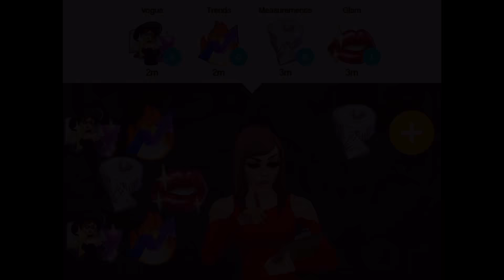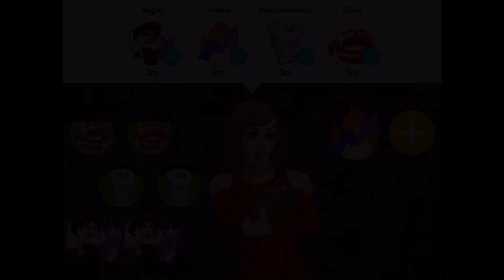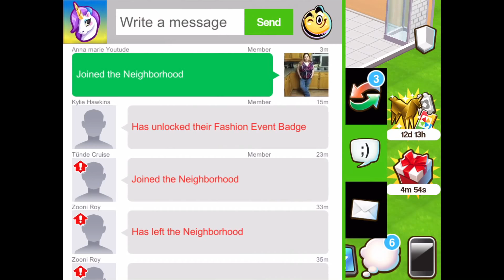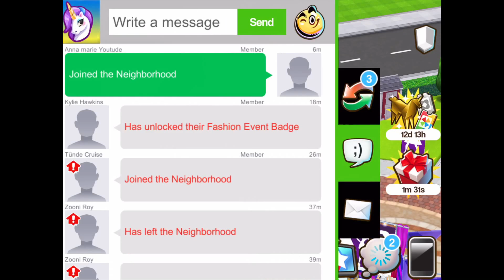Home street part 2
Facebook Anna marie YouTube page